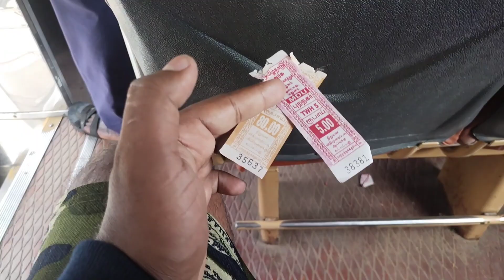ராஜபாளையத்தில் இருந்து மதுரைக்கு பேருந்து பயணம் Rajapalayam To Madurai || Bus Cabin Ride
Bus Journey Details:
Bus : govt bus
Route :  - Rajapalayam - Srivilliputhur - Madurai
Journey : Rajapalayam - Srivilliputhur - Tirumangalam - Madurai
Time : 10.00 am - Rajapalayam ; 1.10 pM - Mattuthavani (Madurai)
Speed : 80 -85kms/hrs (Max)
Ticket Fare : Rs.85/-
Distance : 101 Kms (Appx)